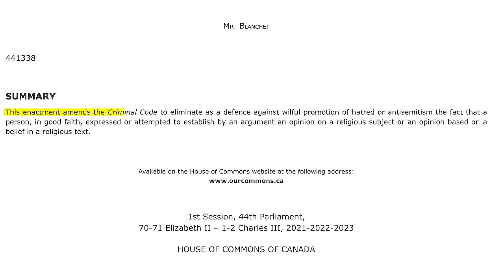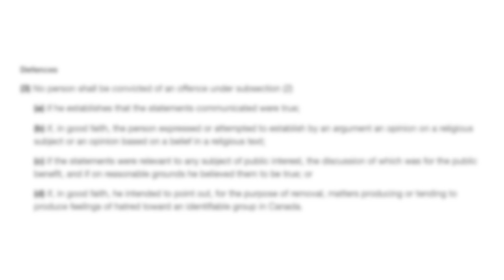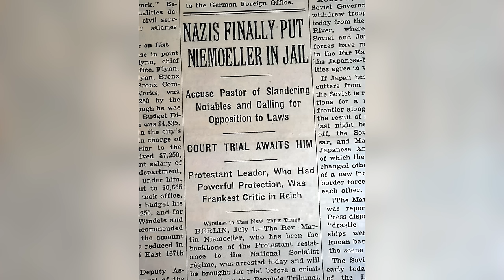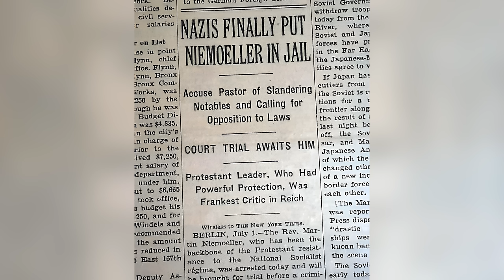Canada Introduces New Bill To Make Christianity ILLEGAL!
The Canadian Government is proposing a new bill called Bill C-367 that would make Christianity illegal. This aims to criminalize quoting the Bible as hate speech as well as enforcing jail time for Christian's who preach against certain sins, to what the progressive leftist government falsely calls "hate". If this bill gets passed, this will be an extremely dark time for Christians in Canada!